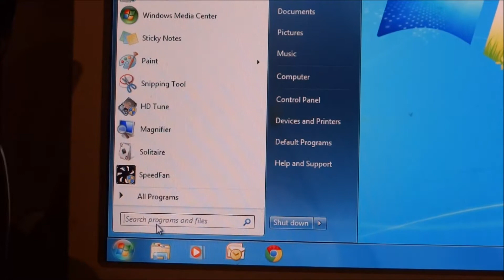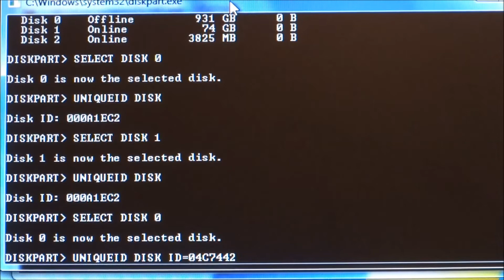How I fixed my computer Disk Signature Collision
I re-installed windows operating system, then my 1 TB drive won't show up in Windows Explorer. Under Computer Management it is saying the disk is offline as there is a signature collision with another disk. This video shows how I fixed this issue. If you decided to follow this solution I'm not liable with data lost in case something goes wrong.